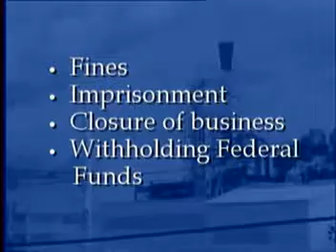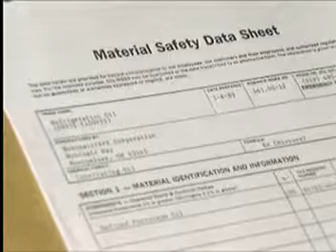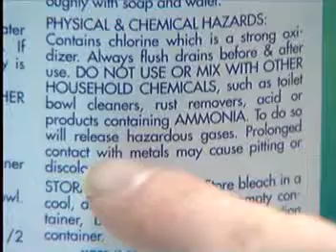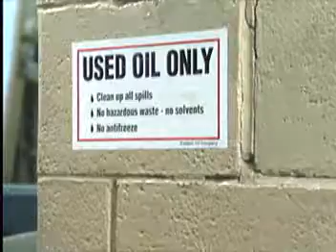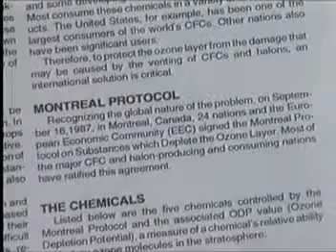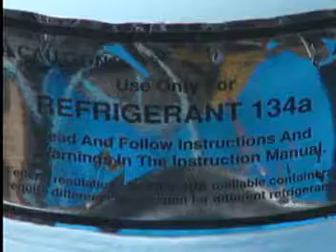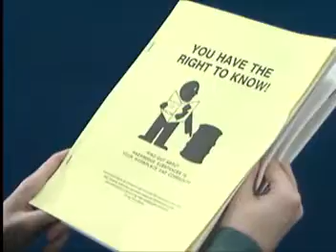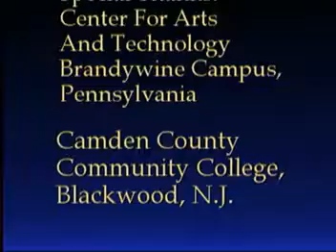Automotive Safety Lesson 4